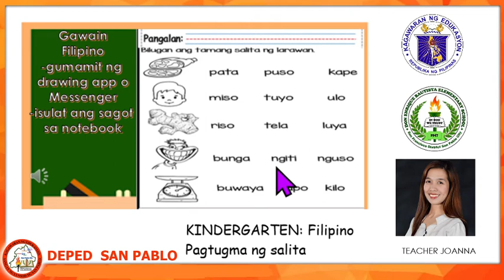kindergarten filipino pagtugma sa salita